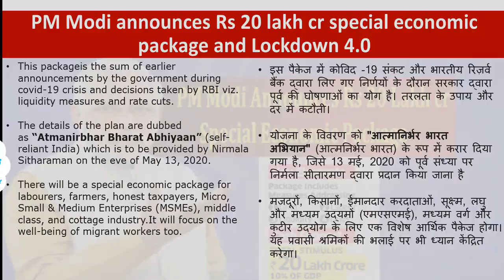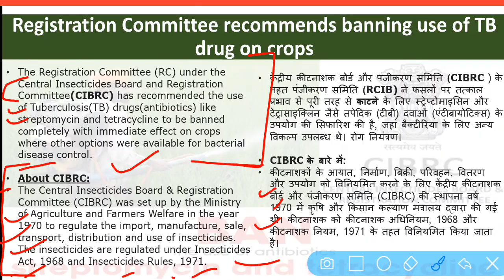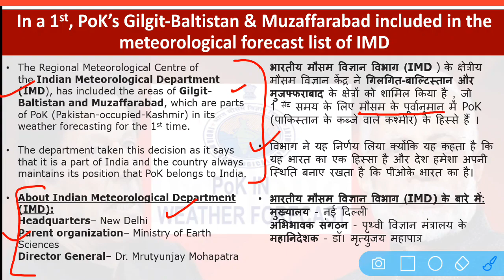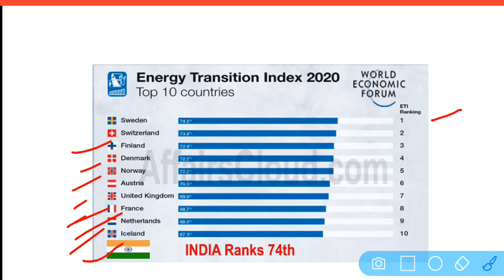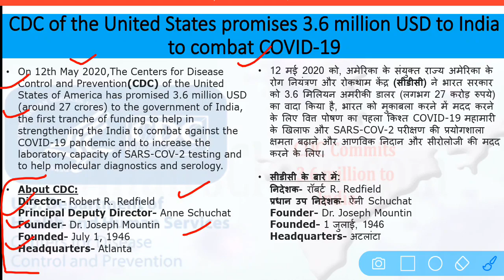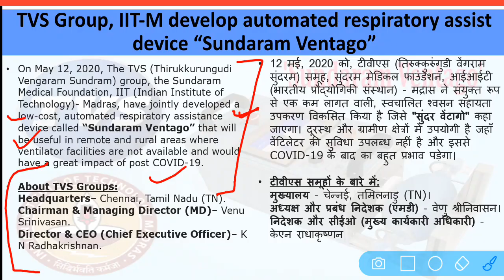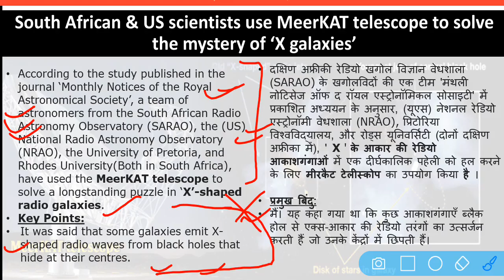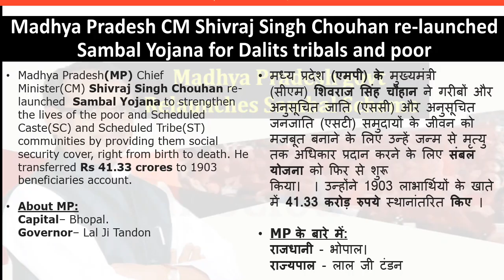15 MAY 2020 CURRENT AFFAIRS || IMPORTANT FACTS FOR UPSC, MPPSC, CAPF ,EPFO IN HINDI & ENGLISH